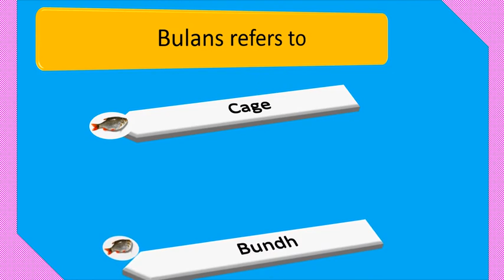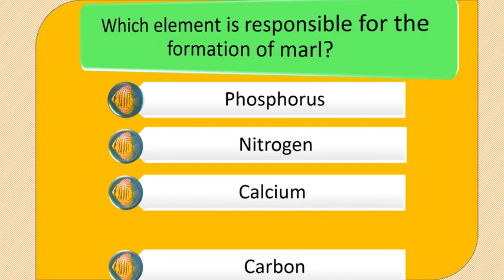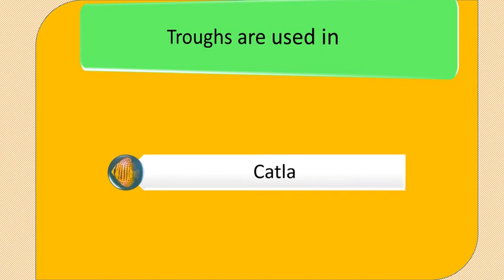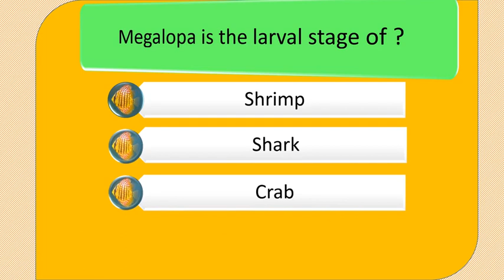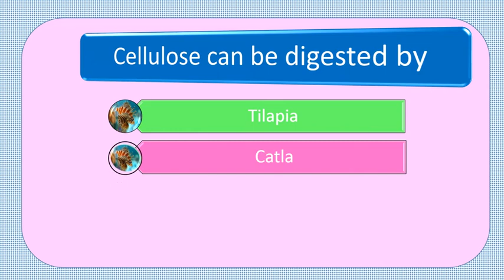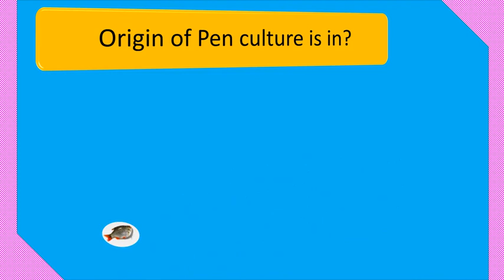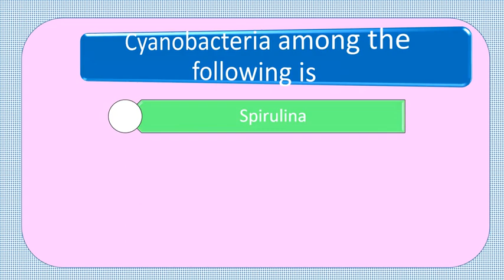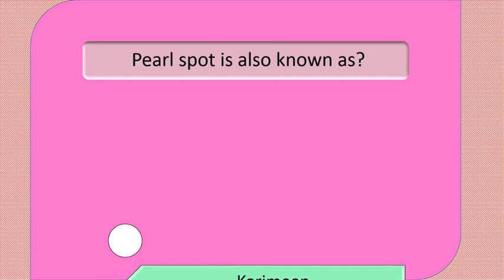AQUACULTURE MCQ FOR FISHERIES SCIENCE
Contains MCQ for aquaculture from ICAR JRF syllabus.